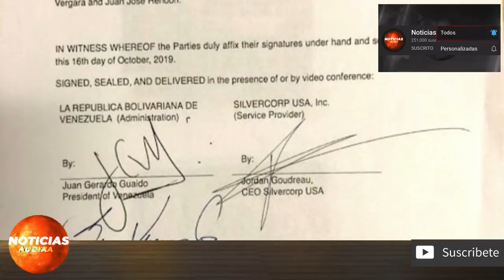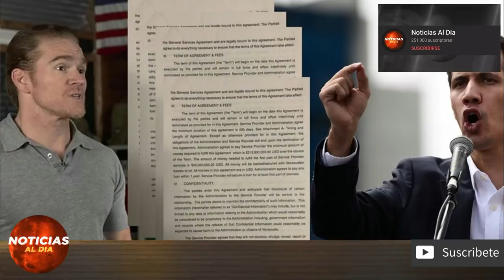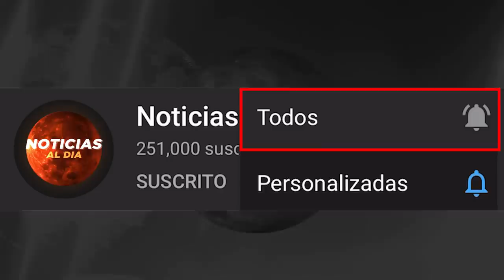ULTIMAS NOTICIAS VENEZUELA HOY 8 DE MAYO 2020, ASI FUE TODO EL CONTRATO, VENEZUELA HOY 8 MAYO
NOTICIAS DE VENEZUELA HOY 2020 8 DE MAYO,
ULTIMAS NOTICIAS DE VENEZUELA EN VIVO 8 DE MAYO 2020,
ULTIMAS NOTICIAS DE VENEZUELA 8 MAYO 2020,
NOTICIAS DE VENEZUELA 8 MAYO 2020,
NOTICIAS DE VENEZUELA HOY 8 MAYO 2020,
NOTICIAS EN ESPAÑOL 8 MAYO 2020,
NOTICIAS DE ULTIMA HORA VENEZUELA 2020 8,
ULTIMAS NOTICIAS DE VENEZUELA HOY 8 DE MAYO 2020,
NOTICIAS ULTIMA HORA HOY 8 DE MAYO 2020,
NOTICIAS DE VENEZUELA EN VIVO HOY 8 DE MAYO 2020,
LAS NOTICIAS DE VENEZUELA EN VIVO 8 DE MAYO 2020,

ULTIMAS NOTICIAS HOY 8 MAYO VENEZUELA,
LAS ULTIMAS DE VENEZUELA NOTICIA 8 MAYO 2020,
NOTICIAS DE HOY VENEZUELA 8 DE MAYO 2020,
NOTICIAS HOY 8 MAYO 2020 VENEZUELA,
Noticias De Venezuela Hoy 8 de MAYO Ultimas Noticias Hoy 8 De MAYO 2020 Ultimas Noticias 8 de MAYO 2020
Noticias Hoy 8 de MAYO 2020 Noticias De Ultima Hora Hoy 8 de MAYO 2020 Ultimas Noticias De Hoy 8 de MAYO 2020
Noticias de ultima hora venezuela de hoy 8 20:20 Noticias De Ultima Hora Venezuela Hoy 8 Noticias Hoy venezuela 8 Venezuela Noticias 8 MAYO Noticias De Hoy 8 de MAYO Ultimas Noticias 8 Noticias impactante 2020 Noticia Ultimo Momento 2020 8 Venezuela Hoy 2020 8 MAYO
Venezuela Noticia Del Dia De Hoy 2020 8

NOTICIAS DE HOY EEUU 8 DE MAYO,
DIARIO HOY VENEZUELA 2020 8 DE MAYO,